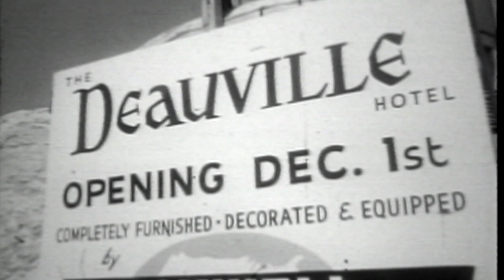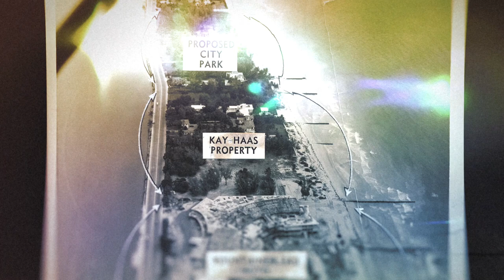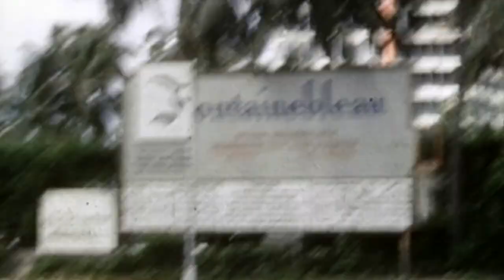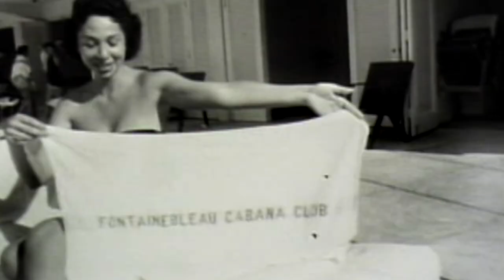The Story of The Fontainebleau ft Harry Belafonte - History of Miami Beach [Part 4]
A fascinating look back at when Miami was a vibrant oasis of entertainment and excitement, drawing tourists from around the world.

Part of the documentary Miami Beach 100.